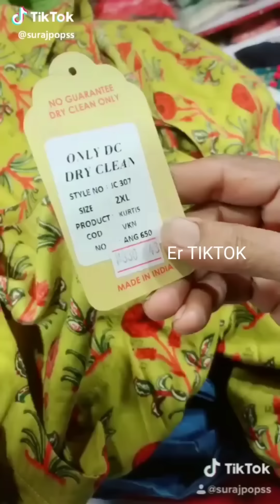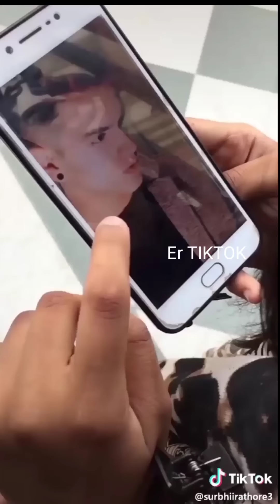Breakup 💔💔💔 Tik Tok Videos || Sad Tik Tok Videos || PART-34